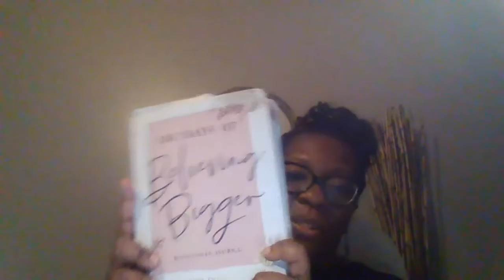"Heels on Fire!" Stilettos How High Can You Go? Lady Shirelle Jackson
The "Heels on Fire!" International Virtual Women's Conference
Friday, April 9th -10th 2021 Session 1. Somebody Say Fire!